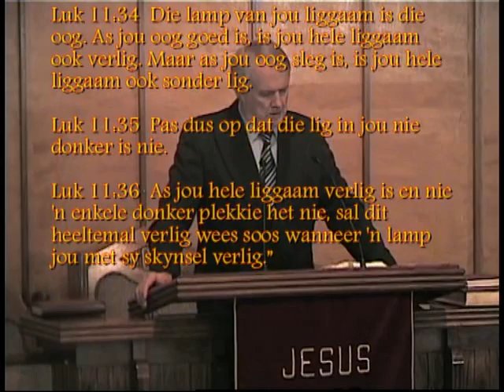Ds Jurie Swart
Luk 11